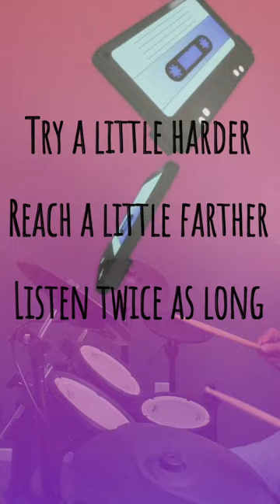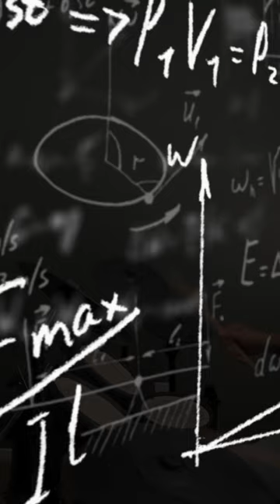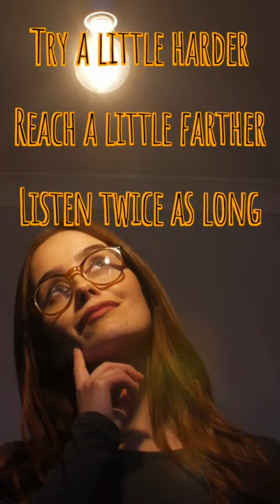Indie Lyric Video "Figure It Out"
Indie Alternative Rock Song by John Frank. The differences in how people make their decisions can be Mind Boggling. I have a way to connect the dots my self and here are a few tips in song form to help.